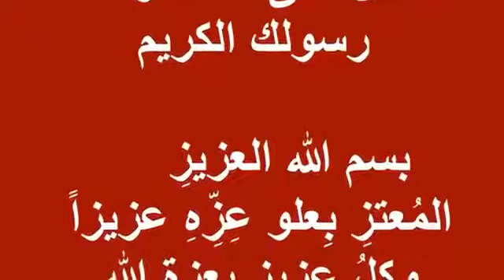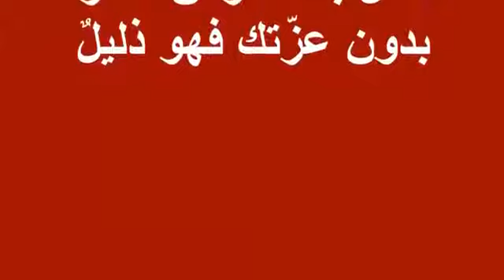دعاء لجلب الحبيب في اقل من ساعة باذن الله